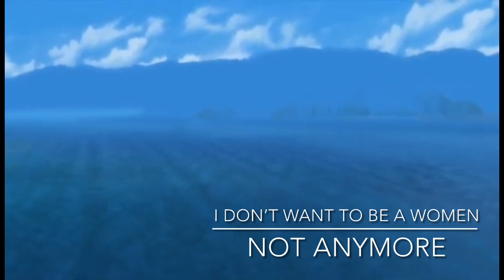Sometimes Friends Is All We Have:A Sims 4Story:Episode One Part Five